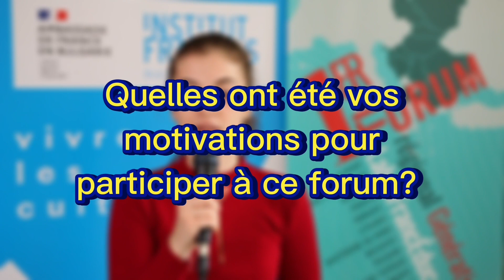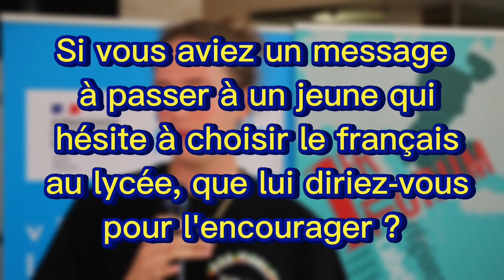Retour sur le 1er Forum régional Génération LabelFrancÉducation à Varna : Les élèves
Retour sur le 1er Forum régional Génération LabelFrancÉducation à Varna : Les élèves ont la parole !